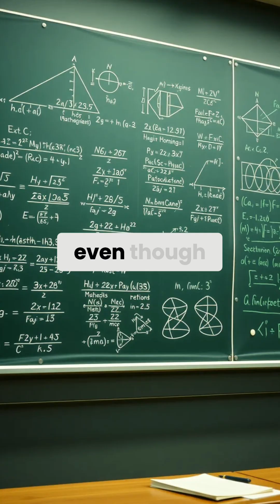Why I Chose Quantum Computing: My Journey!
Quantum computing sits at the crossroads of applied math and computer science, challenging conventional computing methods. The quantum advantage isn't about trying all solutions in parallel; it requires revisiting core assumptions.